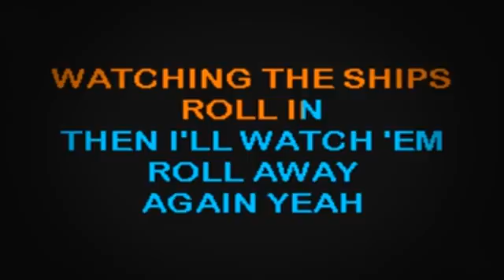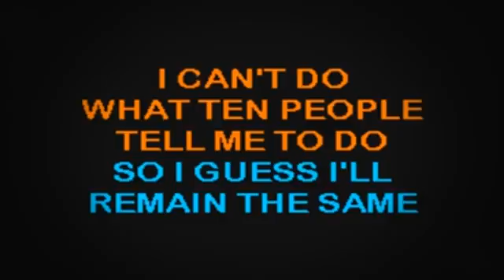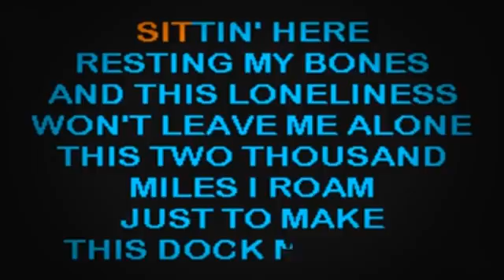SC2092R 01 Redding, Otis Sittin' On The Dock Of The Bay [karaoke]